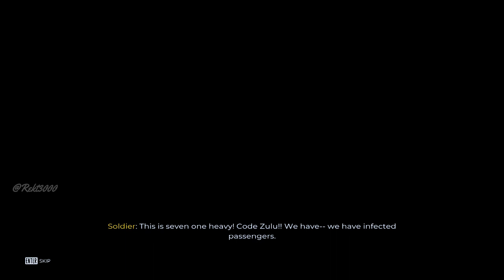Flight of the Damned - Dead Island 2 Gameplay Walkthrough part 1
Dead Island 2 Gameplay Walkthrough part 1
Mission Covered in this Video:
Flight of the Damned
Skirt the flames
BEL-AIR
Desperately seeking emma
BEL-AIR BRAWL
CALL THE CAVALRY